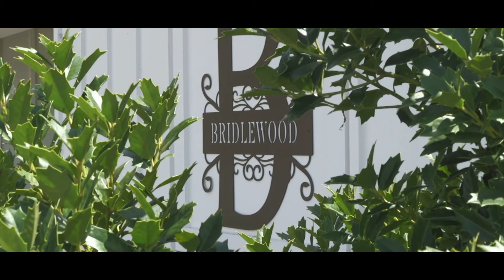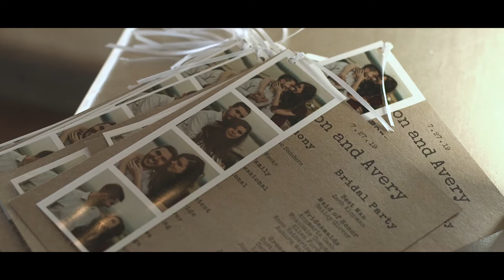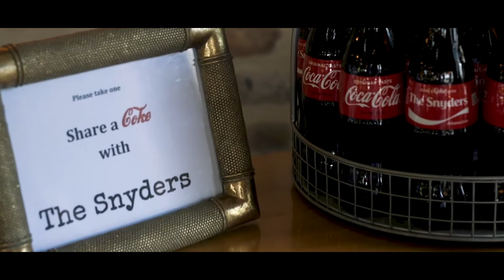Dalton & Avery | Jackson, Mississippi Wedding